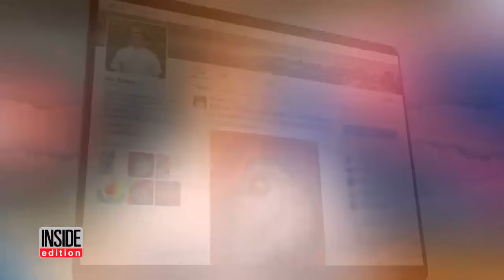Why This Satellite Image of Hurricane Matthew Is Creeping Everyone Out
'Tis the season for both hurricanes and Halloween, and the storm currently barreling toward Florida is fit for both. A colorized infrared image of Hurricane Matthew looks unmistakably like a sinister, smiling skull. First captured by the NASA Earth Science Office, the image has gone viral across a nation bracing for its impact. Matthew made landfall as a category 4 storm in Haiti, where it lashed the impoverished island with 140 MPH winds Tuesday.